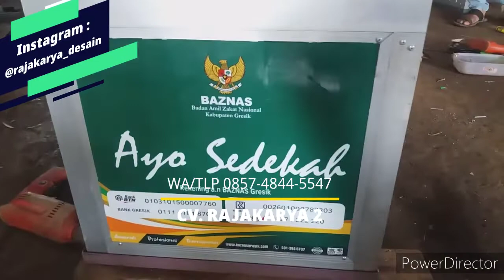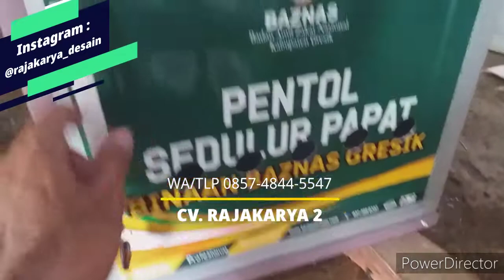ROMBONG PENTOL DAN ES SEPEDA MOTOR SANGAT MURAH DAN KOKOH BY CV. RAJAKARYA 2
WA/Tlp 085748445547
Jual Rombong Pentol Sepeda Motor Murah Baru
》Rangka siku besi bagian bawah sangat kokoh
》Rangka utama menggunakan tiang sliding sangat kokoh dan gak bisa patah
》Harga belum termasuk dandang.
》Desain terbaru, dimensi lebih luas, etalase lebih besar (2 tingkat)
》Cocok untuk ukuran dandang 28/30/32
》Cantolan untuk tutup dandang
》Tatakan kompor
》Tempat payung
》Bahan terbuat dari Alumunium Slad rolling door, dll. kokoh bgt gan.
》Status Barang : Ready inden (Siap Antar)